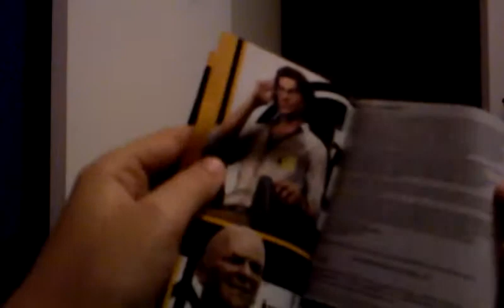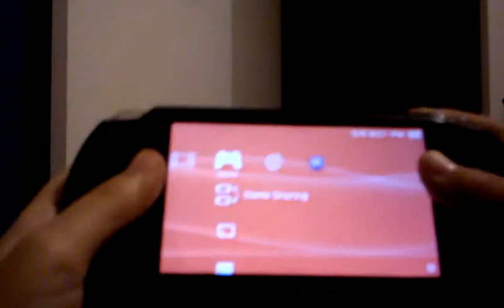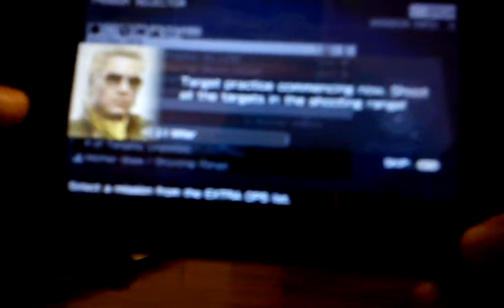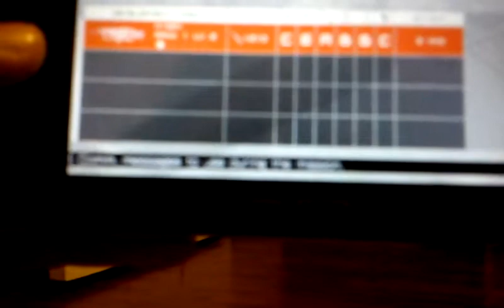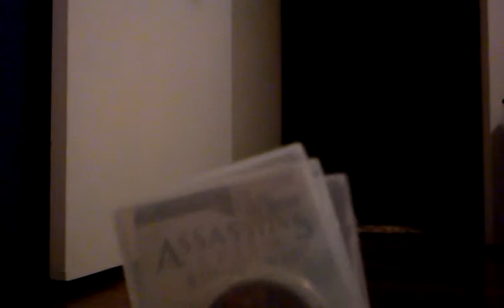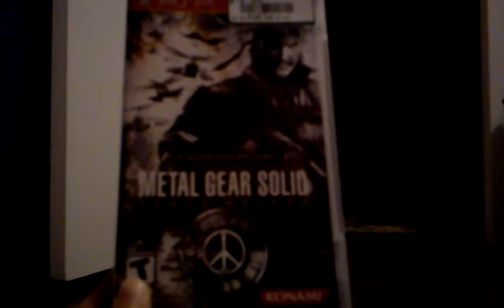Medal gear solid peace walker review